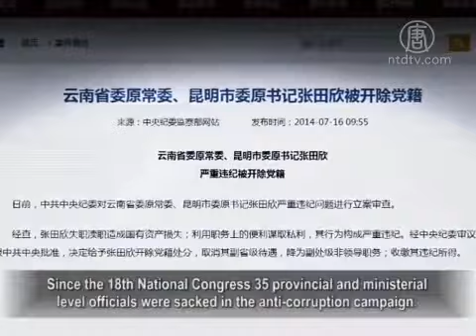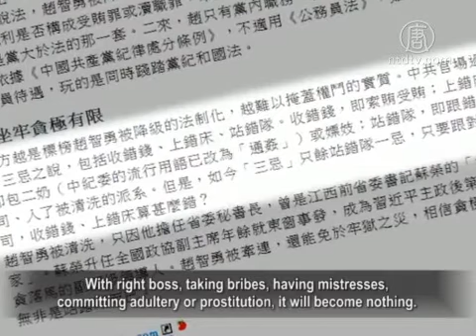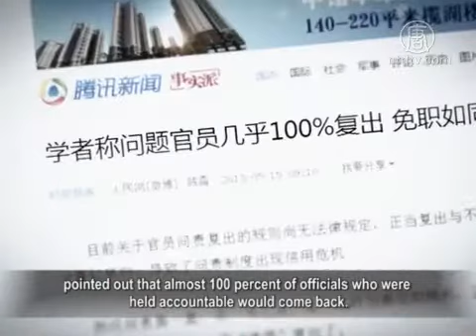Anti-Corruption Leniency: Demoted But Spared Charges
The Commission for Discipline Inspection reported
the punishment of two corrupt officials in Jiangxi and Yunnan.

They were both expelled from the Party and demoted,
but were not charged.

Netizens criticized this leniency as the Party
committing 'adultery.'

Critics indicate that this leniency towards corrupt officials
could form a trend.

The official regime website announced the punishment
of Zhao Zhiyong (Jiangxi Province) and Zhang Tianxin
(Yunnan Province).

Both were Provincial Party Secretaries
charged with corruption.

Both were expelled from the Party, had benefits
from the province cancelled, and gains confiscated.

Zhao Zhiyong was demoted to a clerk, Zhang Tianxin
down to the deputy level in a non-leadership position.

Both will retire next year.
The demotion will affect their salaries and other benefits.

The Commission did not transfer them to the judicial system
and made no mention of the 'illegal' activity.

Since the 18th National Congress 35 provincial and ministerial
level officials were sacked in the anti-corruption campaign.

Among them, 18 have been expelled from the Party
and their posts.
Others were transferred to the judiciary, only Zhao Zhiyong
and Zhang Tianxin was 'demoted.'

Chinese senior legal expert Zhao Yuanming: "The Xi and Li
regime have emphasized zero tolerance for corruption
and their iron determination.

But now this leniency is a turning point for corrupt officials.

Even with demotions, they remain governmental workers."

It was also rumored that Zhao Zhiyong and Zhang Tianxin
both had mistresses.

In particular, Zhang Tianxin's affair with a female anchor,
as well as sex scandals with a number of women was reported
by Yunnan Television.

But the whistleblower, who was sent to prison,
is still in prison.

Zhao Zhiyong was accused of an affair with the incumbent
female county governor of Jiangxi.

In less than a month, the dissolute lives
of at least nine officials have been exposed.

Netizens criticized the CCP as having become
"the adultery party."

They asked: "Why, as corrupt as Zhang and Zhao are,
and with the conclusive evidence of their sex scandals,
could they avoid legal sanction and only recieve demotion?"

Ironically, the regime's lenient anti-corruption approach
was described by mouthpiece People's Daily
as 'scientific' and an 'act of legalization.'

Hong Kong's Apple Daily commented that the approach
continues the rule, i.e., the Party above the law.

The more the CCP claims demotion a process of legalization,
the more it reveals the substantial power struggle.

It is commented that the so-called three taboos in the CCP
officialdom are now down to only one.

That is the political stand.

With right boss, taking bribes, having mistresses,
committing adultery or prostitution, it will become nothing.

Zhao Zhiyong was attacked only because he was
the 'housekeeper' of former Jiangxi Provincial Party
Secretary Su Rong.

He was implicated because Su Rong was sacked.

Beijing Spring magazine Editor Hu Ping indicates
the corruption is institutional within the CCP.

Anti-corruption will implicate every official.

Therefore, only the corrupt officials in the wrong political
faction will be selectively crushed.

Hu Ping: "The entire CCP officialdom
is filled with corruption.

Who should conduct the anti-corruption?

Ordinary people will only be repressed.

Therefore, it is reliant on a group of officials to attack
another group of officials. No one is clean in the CCP."

Zhao Yuanming analyzes that faced with corrupt officials
everywhere, corrupt officials not engaging in a huge amount
will probably get spared, such as what Zhang and Zhao have
experienced. But, this approach could become a norm.

Zhao Yuanming: "This trend is not good.
It allows the corrupt elements to survive.
It has happened before.

The officials were punished for misdeeds, but within a year,
will regain their ranks somewhere else.
It has been very common."

In recent years, many sacked officials quietly came back,
and even promoted.
For instance, Bao Junkai, former deputy director of the food
safety department, was sacked over
the tainted Sanlu milk powder.

He later became the Director of Anhui Immigration
Inspection and Quarantine Bureau.

Wang Qin, for instance, had his Party Secretary position
at Weng'an revoked over the rape and murder incident.

But he later became the Deputy Secretary for Finance
Bureau of Qiannan.

Back in 2011, the Preventing and Curbing Corruption Center
Director of Renmin University of China, Mao Zhaohui,
pointed out that almost 100 percent of officials who were
held accountable would come back.